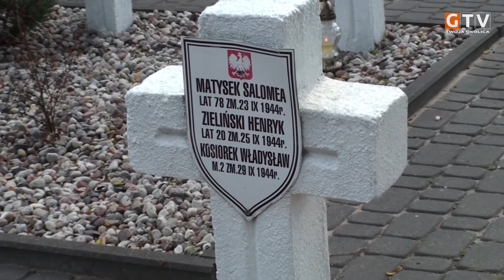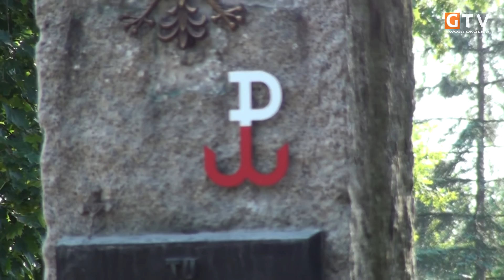71 rocznica wybuchu Powstania Warszawskiego - Mila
Tegoroczne obchody 71-rocznicy wybuchu Powstania Warszawskiego w Milanówku odbyły się na miejscowym cmentarzu parafialnym. Punktualnie o godz. 17 zawyła syrena i w hołdzie powstańcom uroczyście wciągnięto biało-czerwoną flagę na nowo postawionym maszcie. Delegacje władz, harcerzy, kombatantów oraz mieszkańców miasta złożyły kwiaty pod pomnikiem i na grobach powstańców warszawskich. (ps)